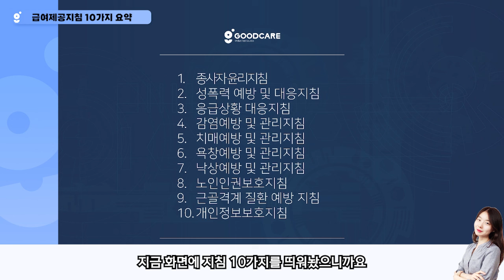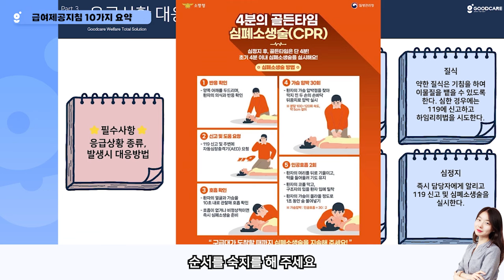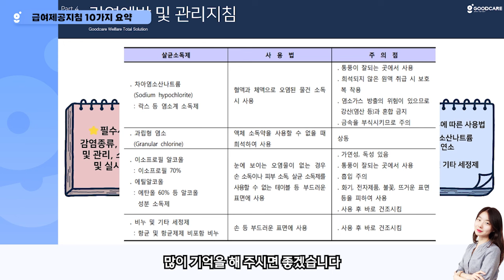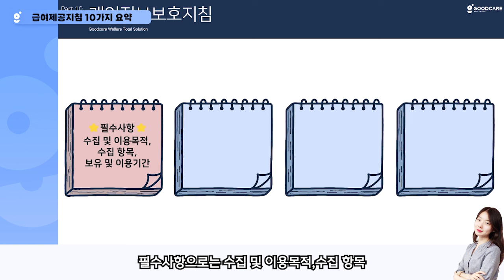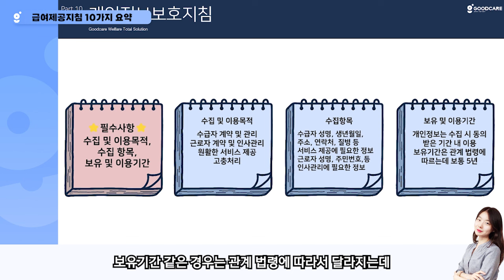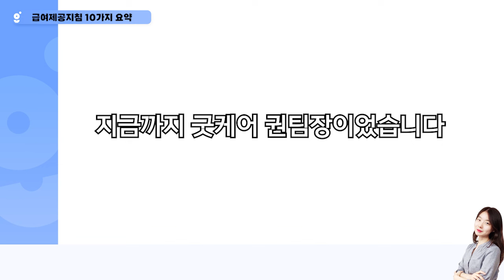급여제공지침 10가지 요약!